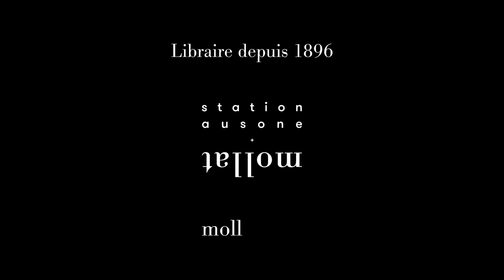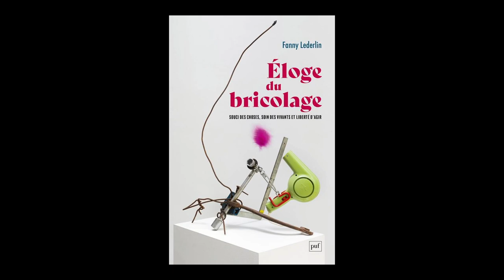Fanny Lederlin - Éloge du bricolage : souci des choses, soin des vivants et liberté d'agir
Fanny Lederlin vous présente son ouvrage " Eloge du bricolage : souci des choses, soin des vivants et liberté d'agir" aux éditions Puf. Rentrée Sciences-Humaines automne 2023.